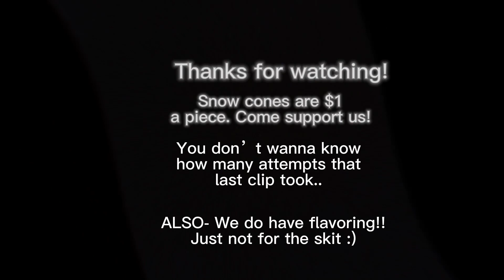April 21, 2023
Morning News, April 21, 2023